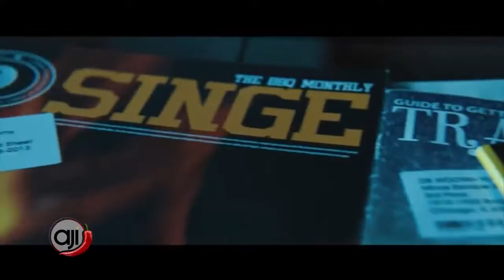Vamos al cine: "Creed II" | "Sin Salida"